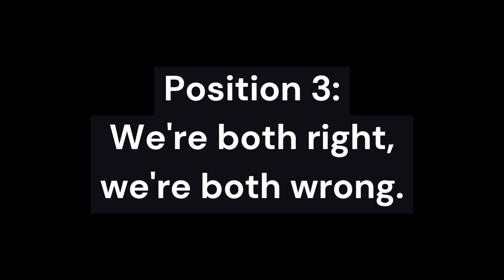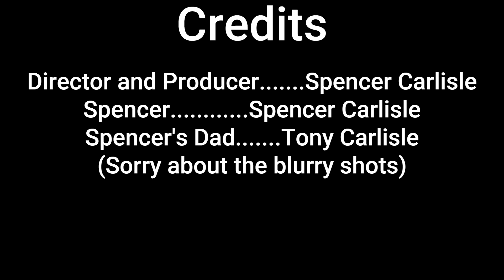The Pillow Method Project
Thanks to @tonycarlisle3 for helping me with this project!